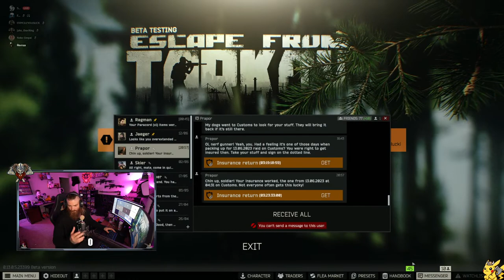🔴 LIVE Rouble Farming - Escape From Tarkov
Trying things out...